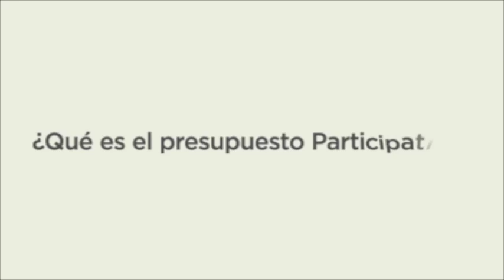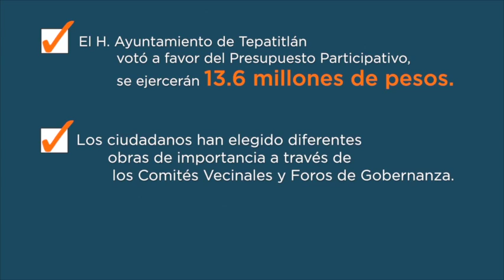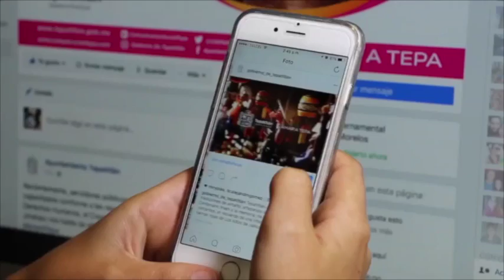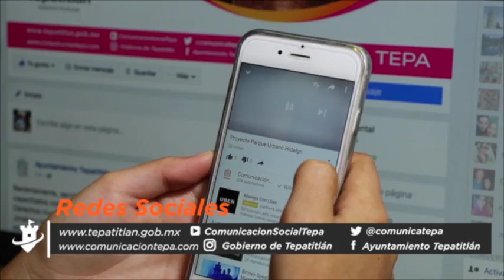Mi Ciudad en Movimiento 16 de enero.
Arrancamos la semana con bastante información: Conoce un poco más de la bella Delegación de Pegueros, en la entrevista; personal del DIF nos comparte su sentir día a día, infórmate además de los talleres que ofrece Casa de la Cultura, así como del Campeonato Nacional que se llevó a cabo en nuestra ciudad el fin de semana. Sin olvidar la ya tradicional sección VamosATepa, en la que conoceremos de cerca la milagrosa imagen de la "Virgen de la Astillita"...

Entérate de lo acontecido en nuestra ciudad, así como de las actividades que están por venir.

Mi Ciudad en Movimiento.